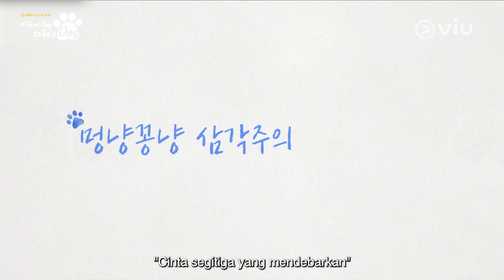A Good Day To Be A Dog | Teaser 2 | Cha Eun Woo, Park Gyu Young, Lee Hyun Woo, Yoon Hyun Soo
Mengisahkan tentang Han Hae-Na (Park Gyu-Young) wanita lajang yang mengajar di sekolah menengah. Karena kesalahan leluhurnya, keluarga Han Hae-Na telah dikutuk dari generasi ke generasi, menyebabkan dirinya dapat berubah menjadi seekor anjing di tengah malam ketika mereka mencium seseorang. Suatu malam, Han Hae-Na yang sedang tidak sadarkan diri tanpa sengaja mencium Jin Seo-Won (Cha Eun-Woo), seorang guru di SMA yang sama. Sementara itu, di sisi lain, Jin Seo-Won memiliki rasa takut terhadap anjing karena sesuatu yang terjadi padanya saat ia masih muda.

Viu Original A Good Day To Be A Dog segera tayang hanya di Viu!